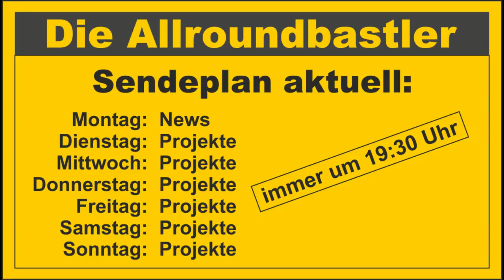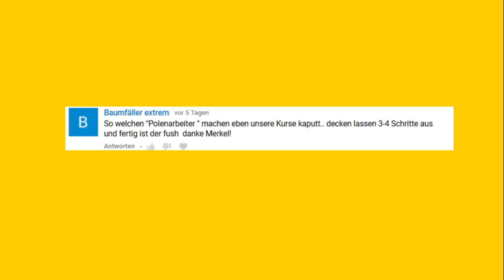Die Allroundbastler - News 09/18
Die regelmäßigen Neuheiten / News rund um den Kanal Die Allroundbastler.